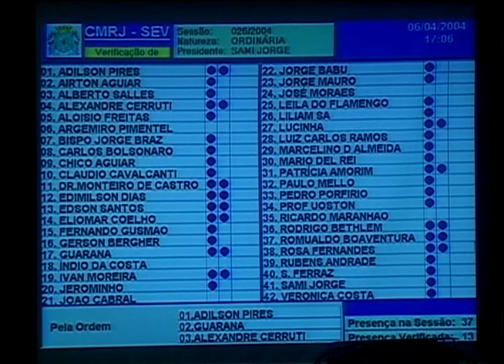Sessão Plenária - 06.04.2004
6ª legislatura da Casa Legislativa. sessãoplenária #2004